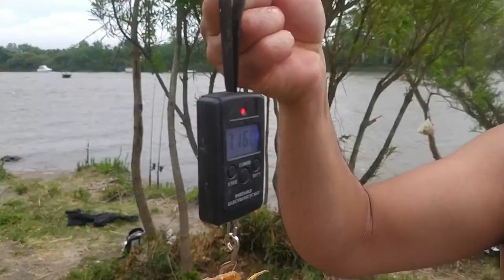PESCA DE CARPAS EN EL PARADOR TAJES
TEDEJAMOS LOS ENLACES DE LOS CANALES AMIGOS DE